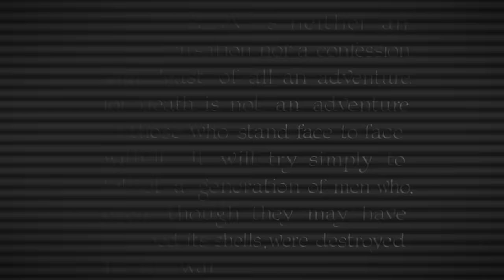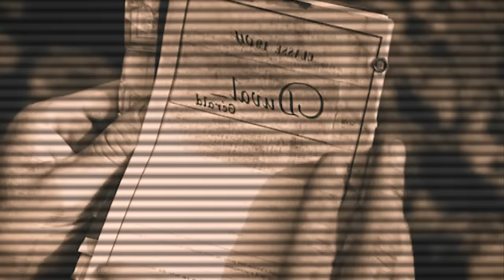The Most Disturbing Black & White Movie Ever Made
for the tip that made this video happen

My Links